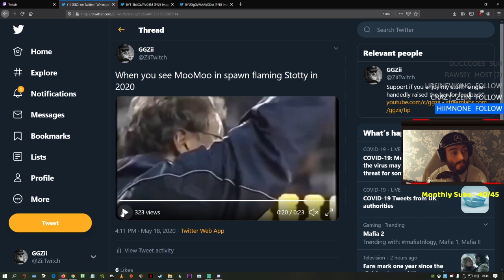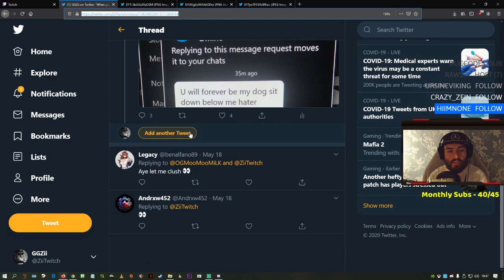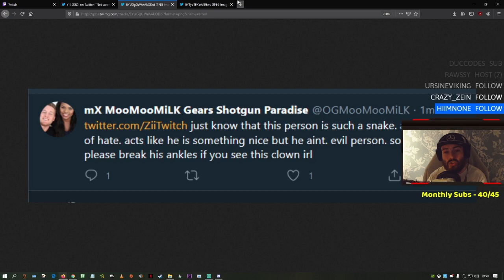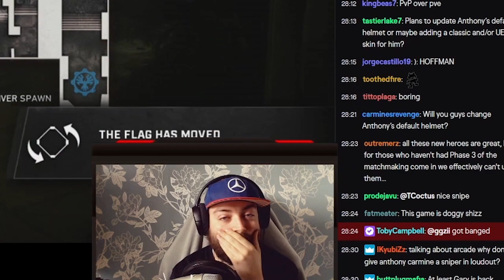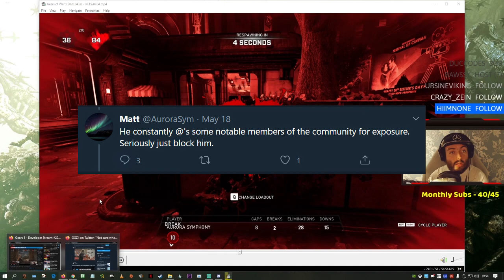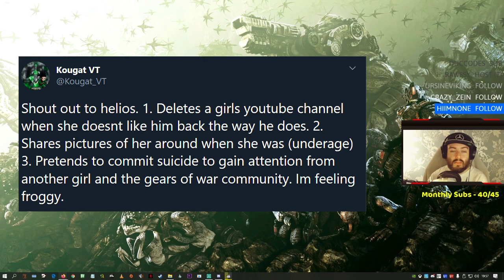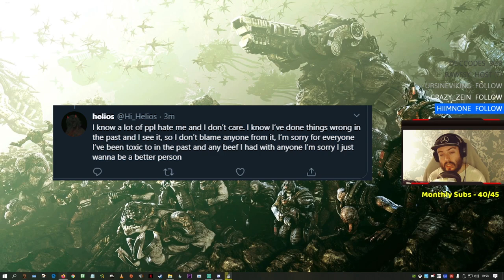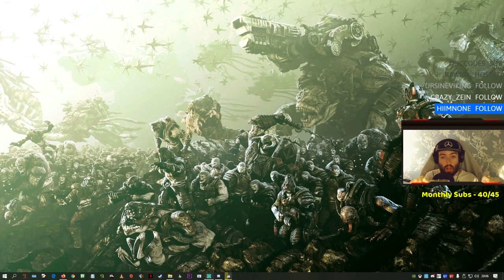Gears 5, the community and my lack of PVP enjoyment.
A honest chat about why GGZii is playing the game less...